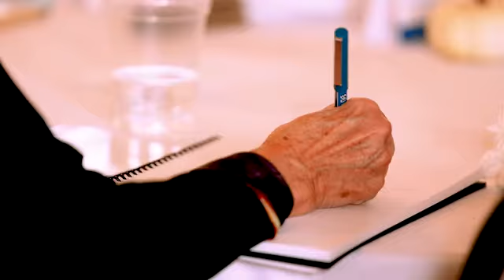Kristin Bock: "Speaker Reel"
Skyrocket your success using the science of body language & human connection. For leaders and professionals who want to win more clients, enchant audiences, & supercharge their communities.